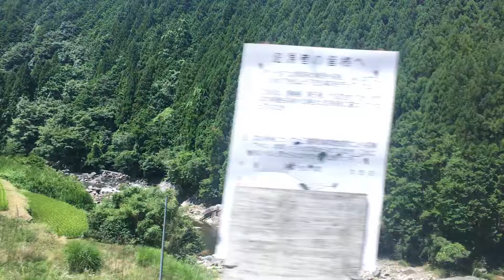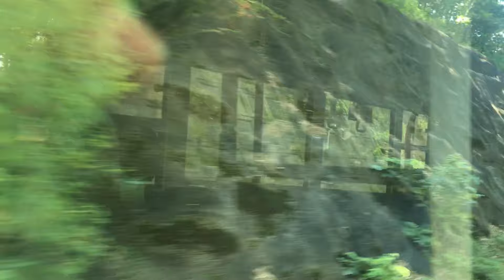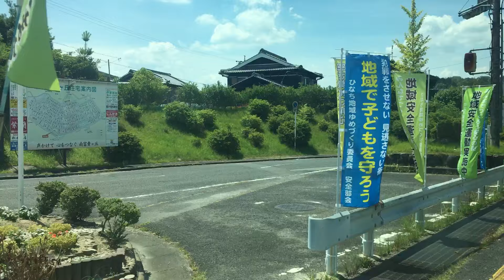三重交通バス 車窓 敷津→名張駅/ 奥津線 敷津1200発